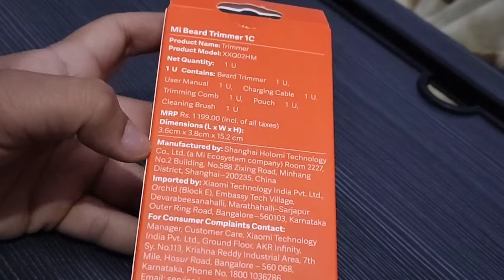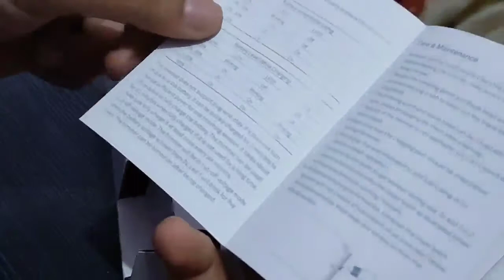MI BEARD TRIMMER 1C UNBOXING 😳😳 only 899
hello dosto aj ke video me mi ka trimmer ka unboxing hogi sirf 899 ka video pasnd agya hoga to like, shere, subscribe zaror karna kuch bhi puch na ho to comments section Hamesha pen ha ap ke lia 😅